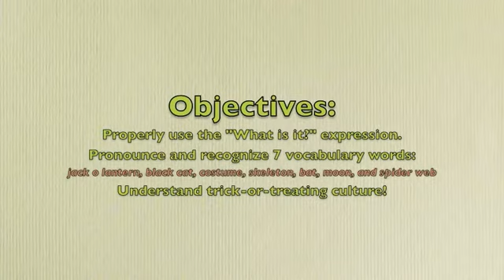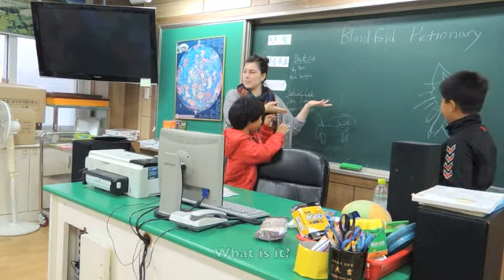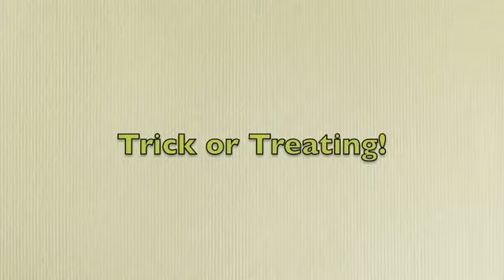[Best Teaching Video] Jessica Fitzsimmons - Gold Prize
A Lesson on Halloween